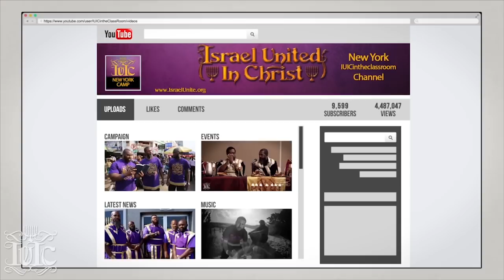IUIC | Old Man Gets Rebuked By the Prophets